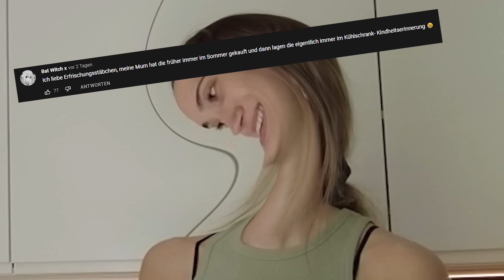Diese kleine Sache hat alles verändert.. - VLOG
107.649